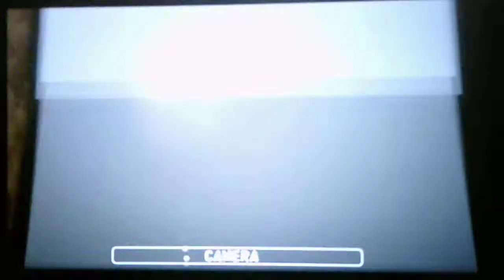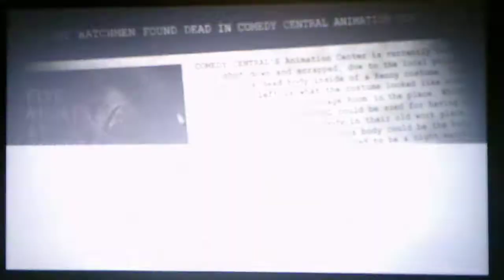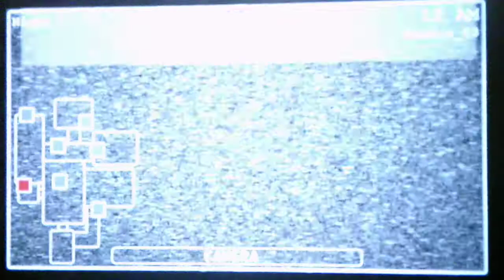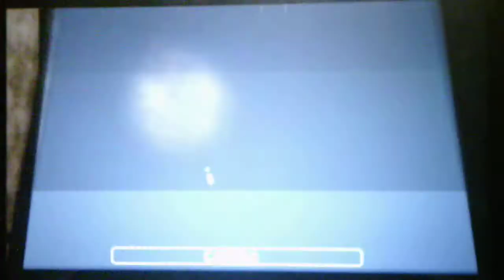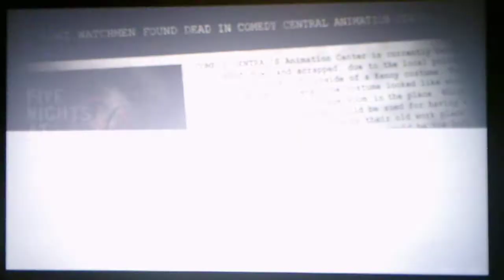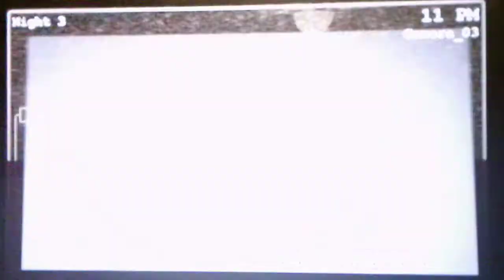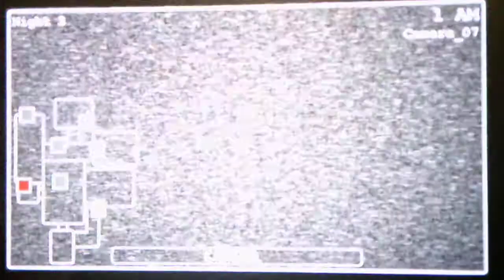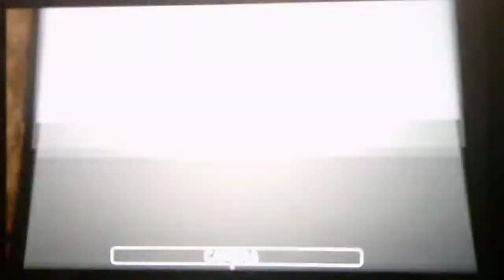Five Nights At South Park Night 3 Part 2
This was by far the worst Night 3 I have ever done in FNAF Game because Cartman and Kenny decided to be assholes